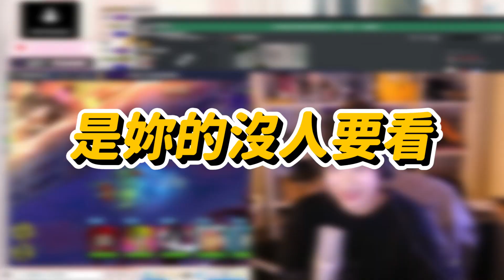【實況精華】又懶又沒素養的實況主，都不出門，都看很油的影片｜貝莉莓